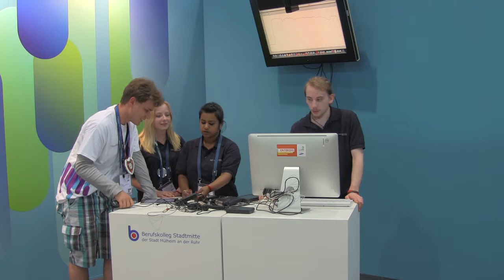Workshop Sport und Technik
Workshop mit Suganya Maheswaran
vom Berufskolleg Stadtmitte der Stadt Mühlheim an der Ruhr

Wir entschuldigen uns für die Tonqualität - leider ist die Tonkulisse an den WorldSkills in Leipzig sehr laut. Danke für Ihr Verständnis. Umso mehr ist die Leistung der am Wettbewerb Teilnehmenden in einer solchen Umgebung zu bewundern.